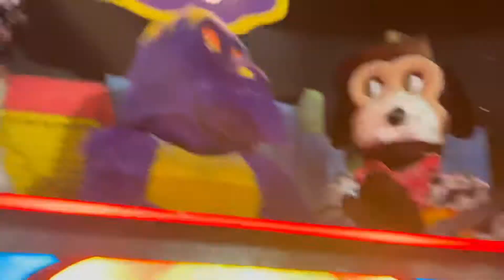DJ Munch | Chuck E. Cheese | Durham NC